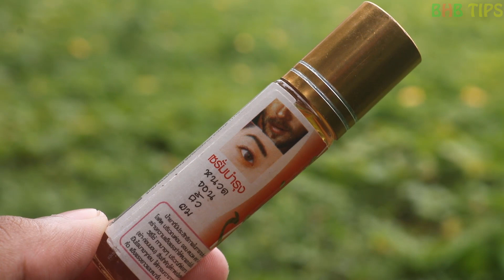এটা ব্যবহারে চোখের ভ্রু ও দাড়ি খুব সহজেই ঘন হবে - দাড়ি গজানোর উপায় Eyebrow Growth Serum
চোখের ভ্রু পাপড়ি ও দাড়ি গজানোর একটা সিরাম সম্পর্কে আজ আমি আপনাদেরকে জানাবো।

Genive Serum eyelashes , eyebrows , hair growth

কিভাবে দাড়ি গজানো যায় দাড়ি গজানোর উপায় দাড়ি গজানোর সহজ উপায় দাড়ি গজানোর উপায় কি,দাড়ি গজানোর উপায় ঔষধ - চাপ দাড়ি গজানোর উপায় চুল পড়া বন্ধ করুন ছেলেদের দাড়ি গজানোর উপায় চোখের ভ্রু ঘন করার উপায় eyebrows  ভ্রু ঘন করার উপায়

Eyebrow Growth Serum eyebrow ghono korar upay eyebrow ghono korar upay eyebrow growth oil
beard growth serum
dari gojanor upay bangla health tips bangla,bangla health tips beauty tips,beauty tips bangla,rupchorcha bangla tips
dari ghono korar tips how to grow beard   fit forever    dari gojanor tips